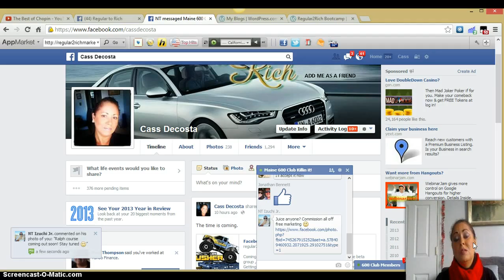Cass Decosta About Me